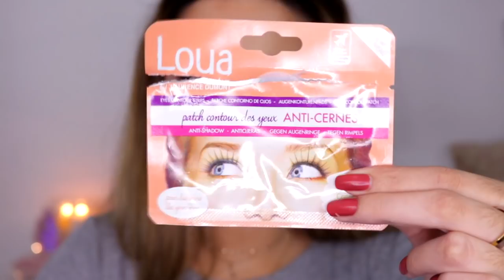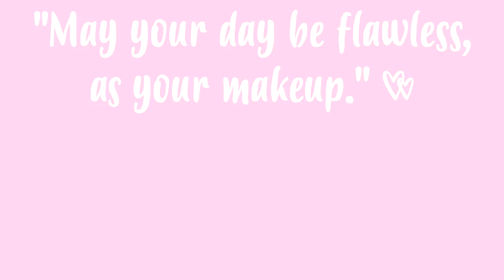TESTEI MAQUILHAGEM NOVA 💄